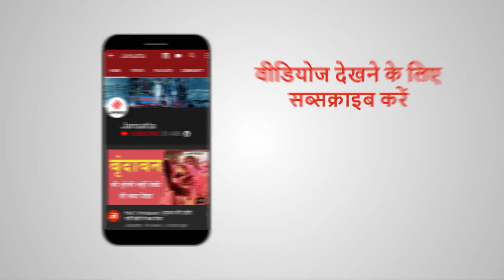मिड नाईट एविक्शन में विक्की कौशल ले गए अपने साथ किसी एक नॉमिनेटेड कंटेस्टेंट को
बिग बॉस 13 के फिनाले में बस 4 ही दिन बचे हैं और घर में इसी बीच रजत शर्मा की अदालत की क्लास लगी जिसमे घरवालों पर उन्होंने लगाए कई आरोप जिसके बचाव में सभी घरवालों ने खोले कुछ राज..इसी के साथ विक्की कौशल भी अपनी फिल्म भूत के प्रमोशन के लिए नज़र आये घर में.. और भी updates के लिए देखे पूरा वीडियो..